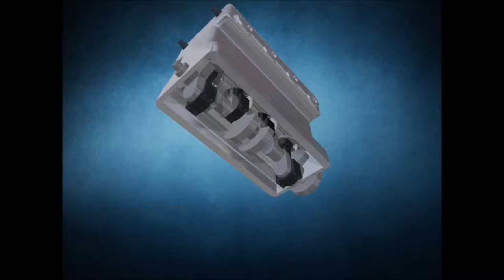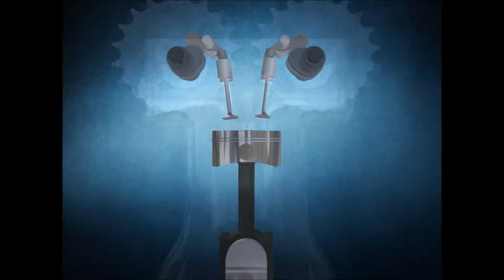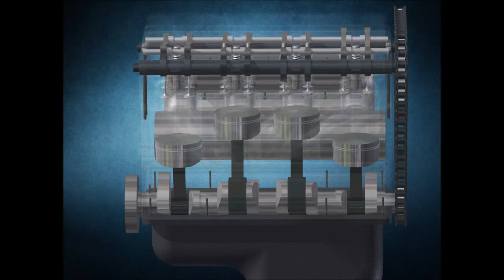D project movie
학원 내 조별 프로젝트 (포트폴리오)